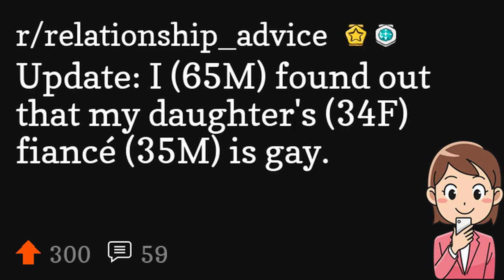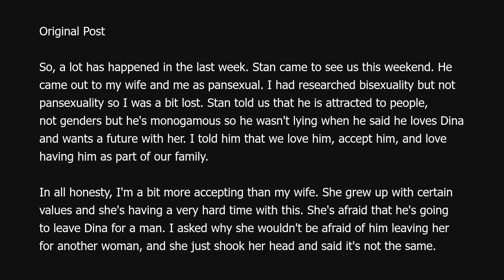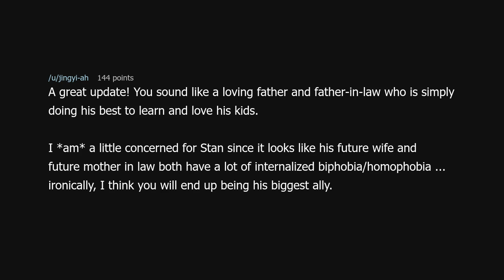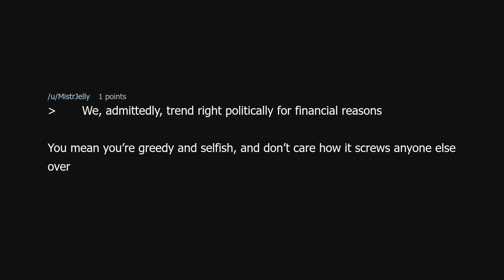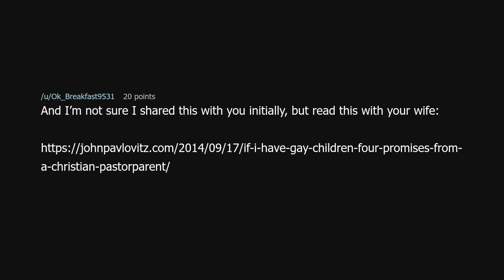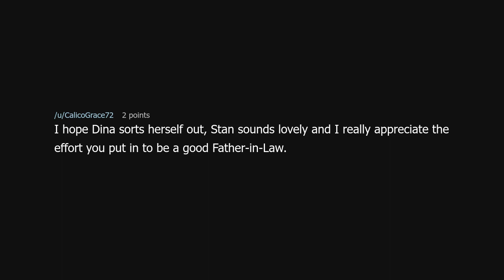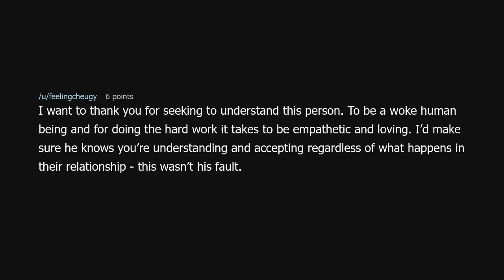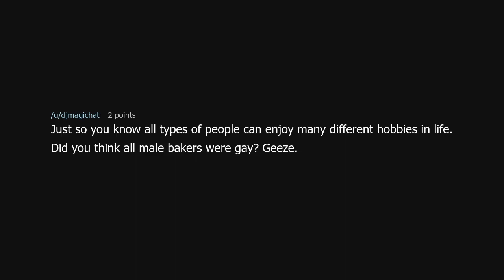Update: I (65M) found out that my daughter's (34F) fiancé (35M) is gay.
Update: I (65M) found out that my daughter's (34F) fiancé (35M) is gay. (r/relationship_advice)

Source: ThrowRAHelpSecret on Reddit (link removed because YouTube keeps dinging me for linking to a "site with nudity"!?)